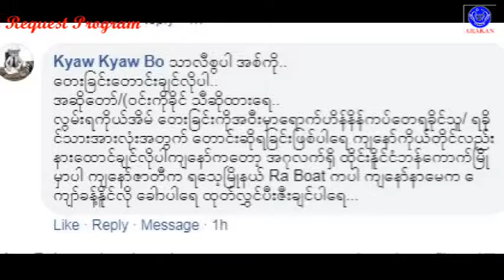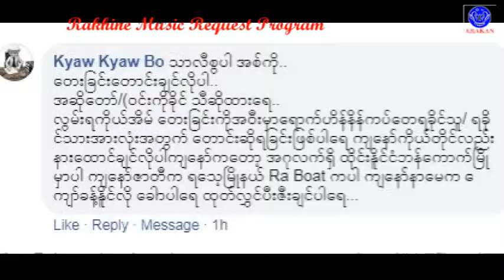လြမ္းရ ကိုယ့္အိမ္ ဝင္းကိုခုိင္ ေတာင္းဆိုသူ ဟန္လင္းထြန္းနန္႔ ေက်ာ္ခန္႔နိုင္